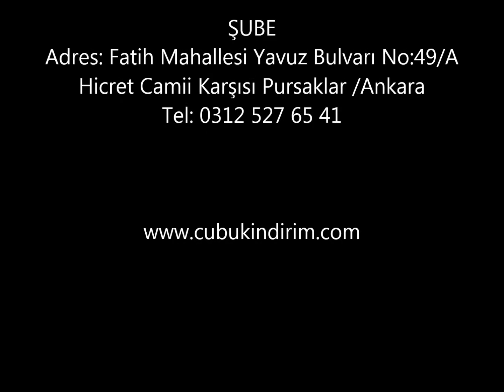MARKA MOOD Çubuk Ankara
MARKA MOOD

Adres: Barbaros Mahallesi Karagöl Caddesi No:44 Çubuk/ANKARA

MERKEZ
Adres: Yunus Emre caddesi No:51 Pursaklar/Ankara

ŞUBE
Adres: Fatih Mahallesi Yavuz Bulvarı No:49/A Hicret Camii Karşısı Pursaklar /Ankara